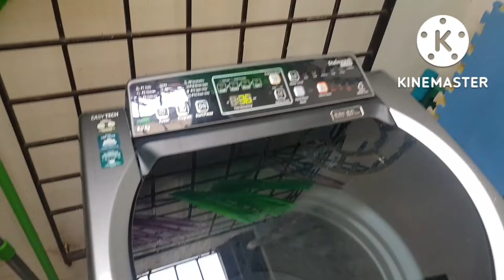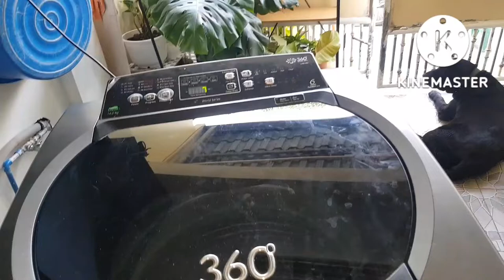360 Whirlpool automatic washing machine deep cleaning